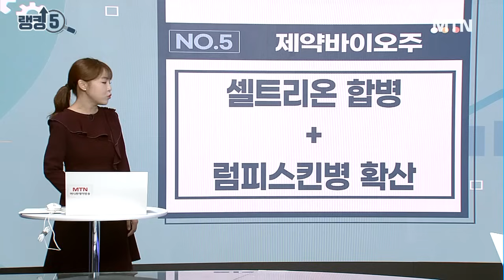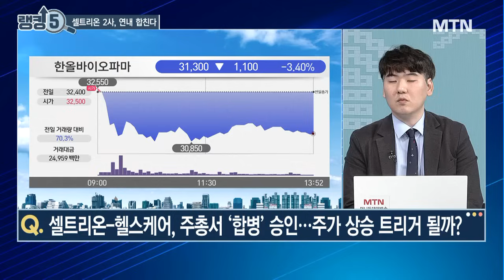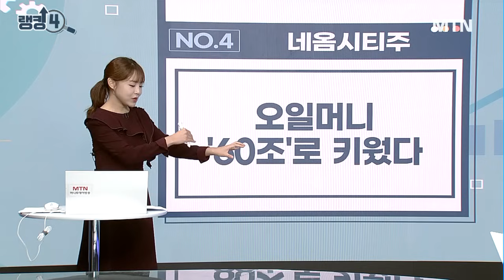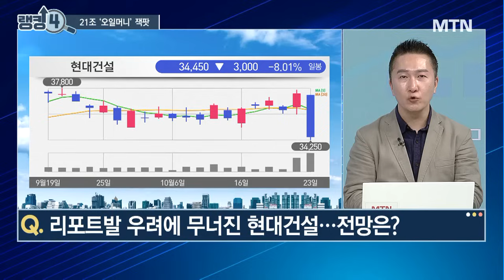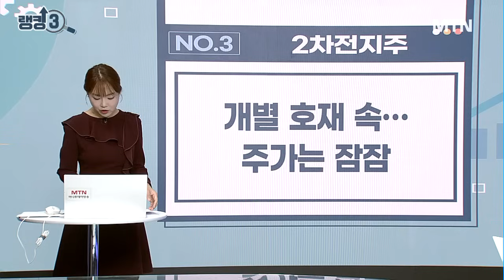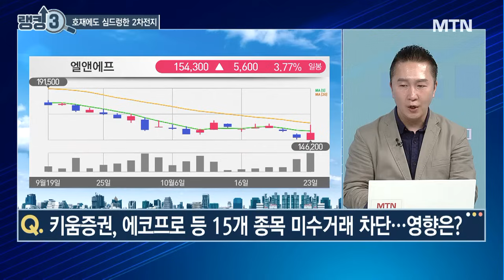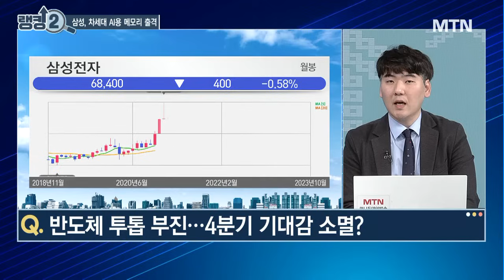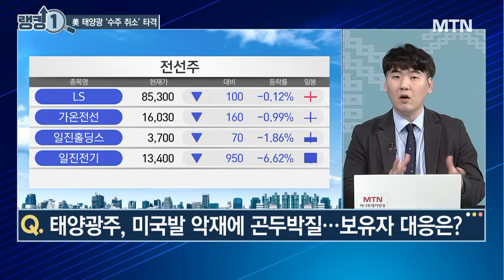[오늘장 랭킹5] 키움증권 발 미수금 폭탄2차전지 반도체 대장주에 타격? / 머니투데이방송 (증시, 증권)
10/23 성공! 마감전략

(출연) 하창완 헤르메스스탁 본부장

Q. 셀트리온-헬스케어, 주총서 ‘합병’ 승인…주가 상승 트리거 될까?
Q. 소 럼피스킨병 ‘비상’…동물의약품주, 단기 매매 노려볼까?
Q. 尹, 사우디와 21조원 MOU 체결…찐 수혜주는?
Q. 리포트발 우려에 무너진 현대건설...전망은?
Q. 현대차‧기아, 주가 씽씽…사우디에 합작공장 설립 영향?
Q. 키움증권, 에코프로 등 15개 종목 미수거래 차단…영향은?
Q. 반도체 투톱 부진…4분기 기대감 소멸?
Q. 태양광주, 미국발 악재에 곤두박질…보유자 대응은?